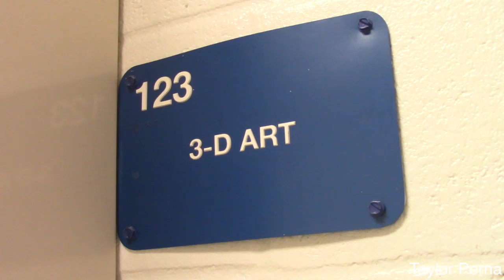Final Exam Taylor Perna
This video is about Final Exam